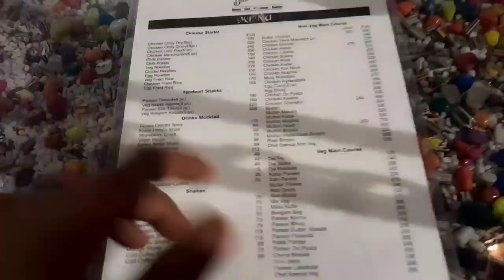Mamma Ka Gussa Khatrnak 😱